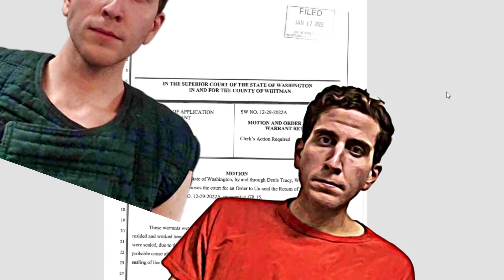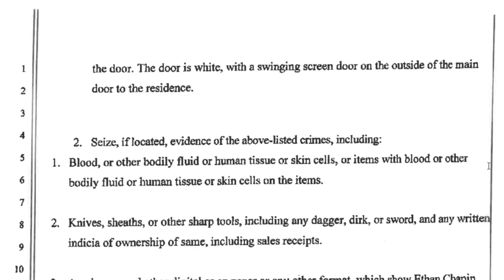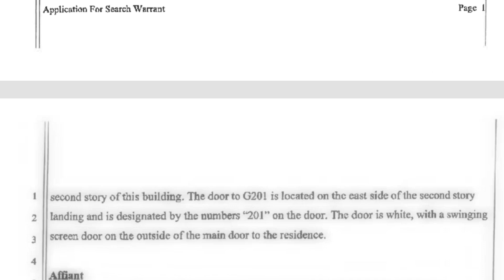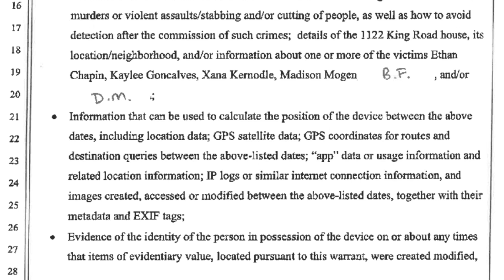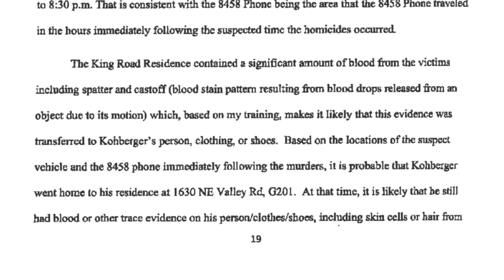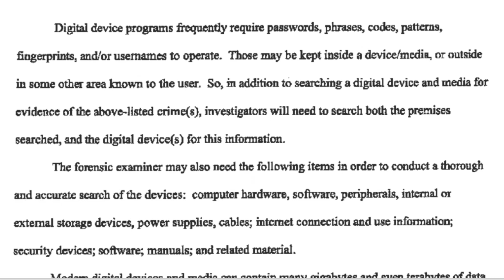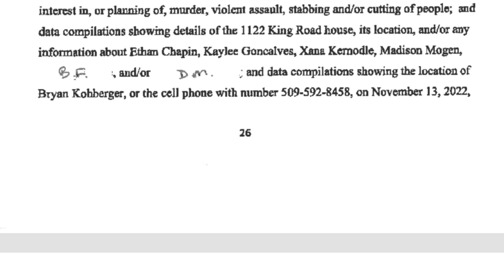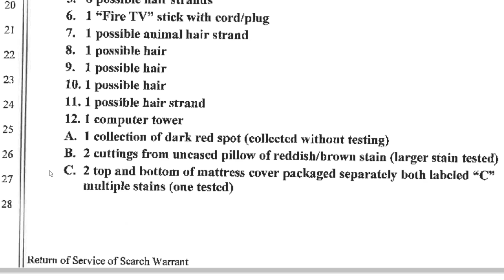UNSEALED SEARCH WARRANT | Read - Through | Bryan Kohberger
Music
Be Kind by Aaron Kellim